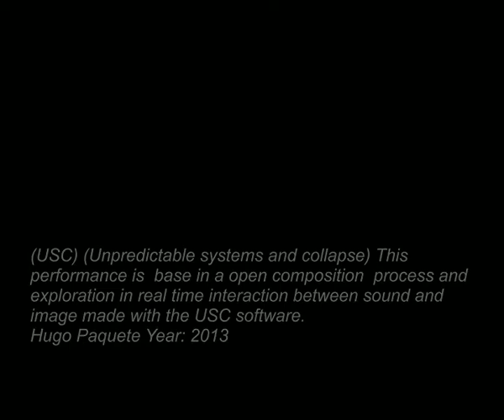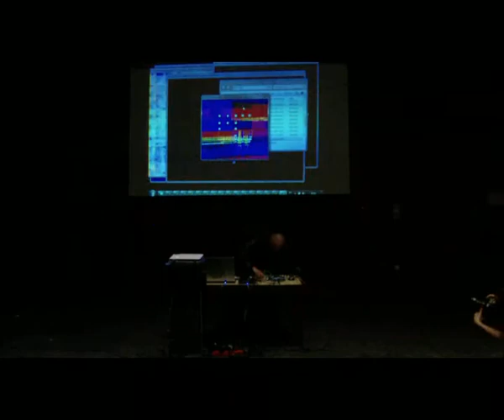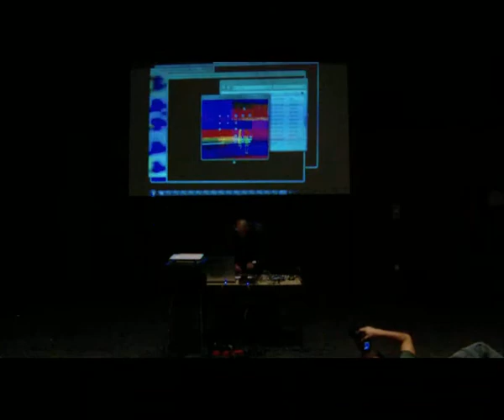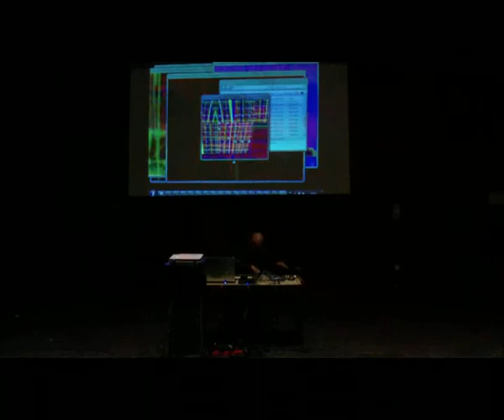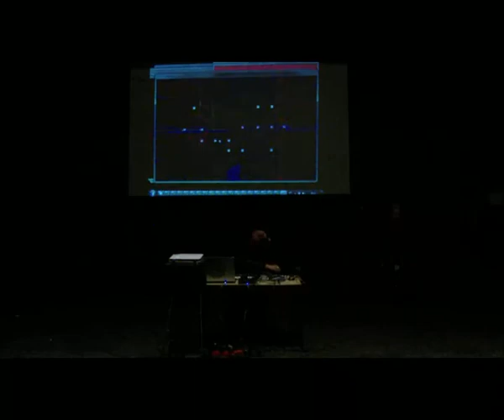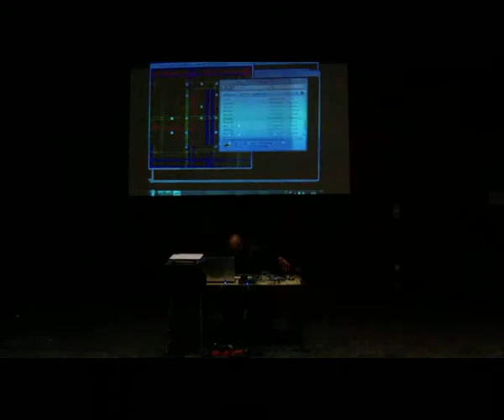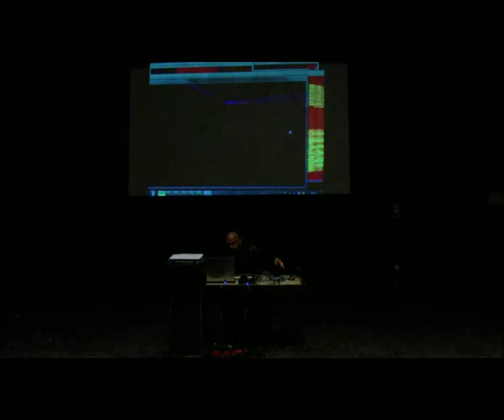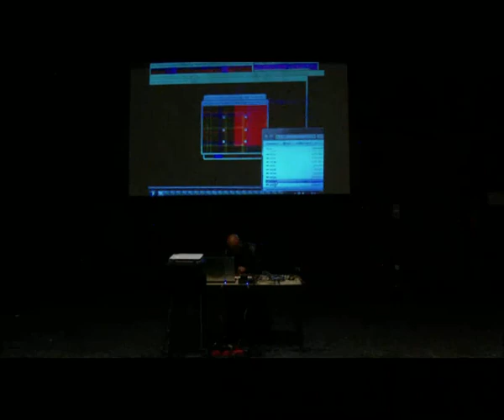(USC) (Unpredictable systems and collapse)_Hugo Paquete_2013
(USC) (Unpredictable systems and collapse) This composition is open composition exploration base in a real time interaction between sound and image made with the USC software. This composition explores dynamic elements of noise, glitch and electric dysfunctional approach. Exploring small detail and transformations in the internal rithmic structure of the record material. I take in consideration differentiated ellipsis that are in constant movement and interacting in a random and chaotic . As a multidynamic entropy and chaotic system that is generating content base in repetition and articulation between parts and phases. Giving notions of space and fragments of structures. Composer: Hugo Paquete Year: 2013 Acousmatic music / Live electronics